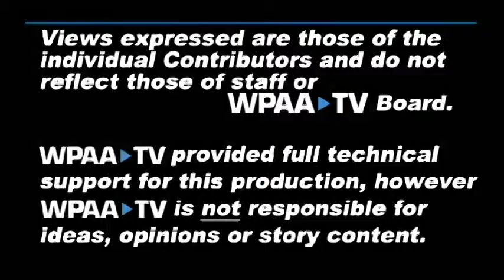CommUnity Conversation Preview: My Neighbor is Muslim